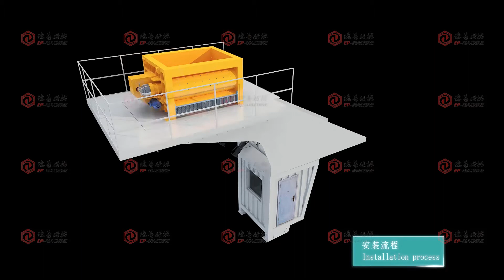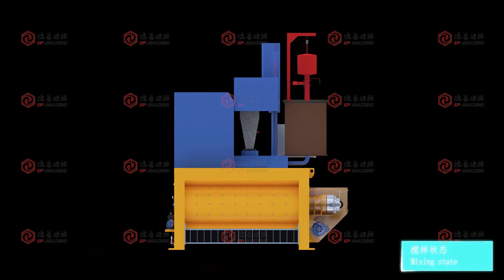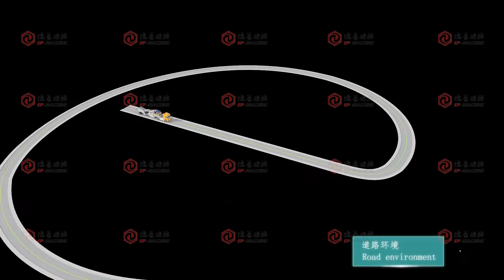Mobile Concrete Batching Plant introduction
You can know how the mobile plant work, how it move, and even the any what you need information.